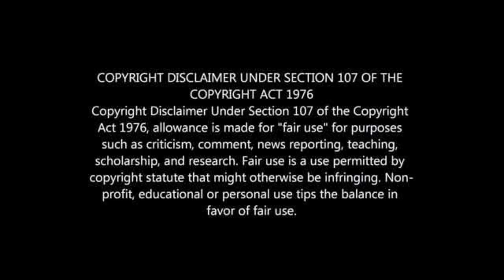Hlompho Kekana REFUSING to Leave Sundowns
Sundowns Want Kekana to GO but Player Refuses